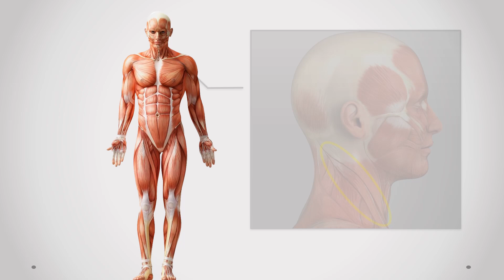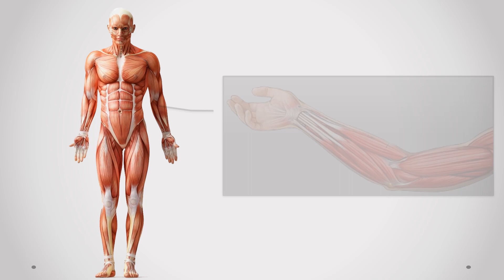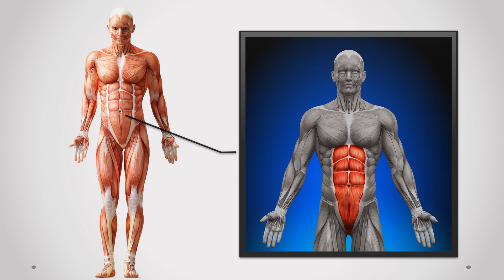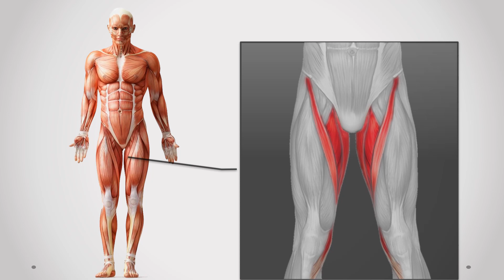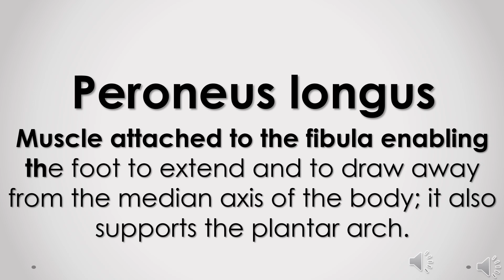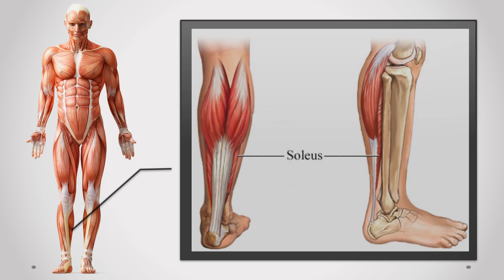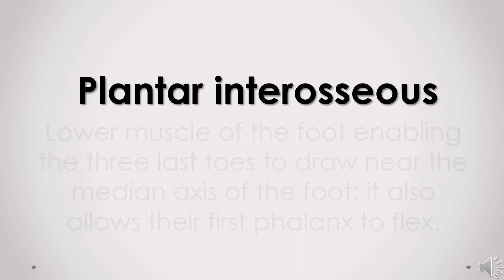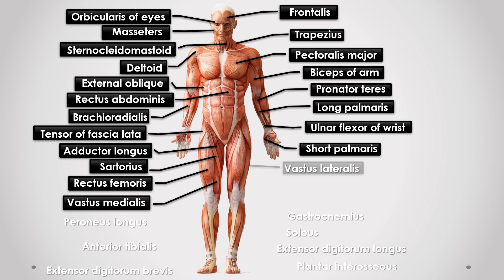Muscles Anterior view